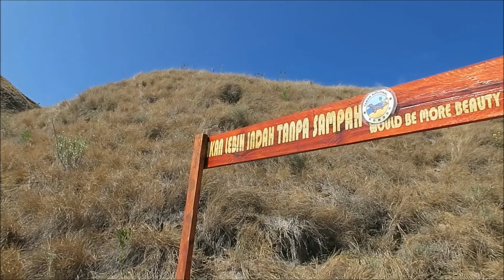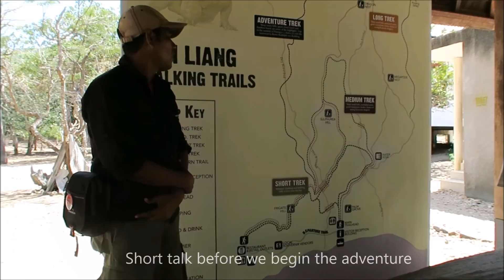Labuan Bajo, Flores / a visual diary